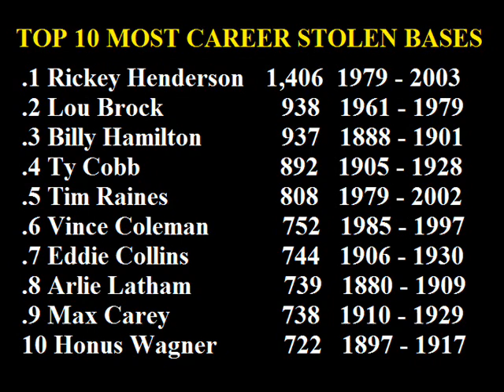TOP 10 Most Career Stolen Bases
.1 Rickey Henderson 1,406 [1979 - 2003]
.2 Lou Brock 938 [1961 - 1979]
.3 Billy Hamilton 937 [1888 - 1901]
.4 Ty Cobb 892  [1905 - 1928]
.5 Tim Raines 808 [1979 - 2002]
.6 Vince Coleman 752 [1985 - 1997]
.7 Eddie Collins 744 [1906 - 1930]
.8 Arlie Latham 739 [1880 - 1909]
.9 Max Carey 738 [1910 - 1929]
10 Honus Wagner 722 [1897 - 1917]